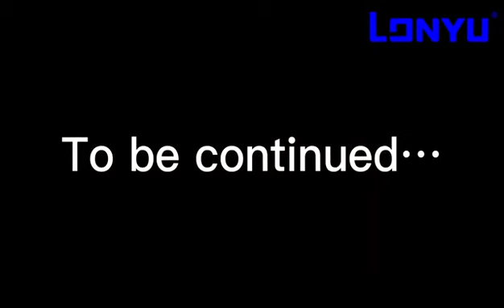AGV Product introduce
Flexible production line: around the construction machinery industry tractor, excavator, pump truck, climbing truck and other engineering equipment flexible production line, replacing the traditional chain plate line, crane and other transfer methods; currently has been applied in Sany, Xingbang, Jierjie and other enterprises.
②Flexible production line: around the commercial vehicle field heavy truck vehicle field, in the axle, cab, engine, frame, vehicle chassis, etc. also have the application of flexible production line, instead of the traditional chain plate line, crane and other transfer methods; currently has been in the heavy truck, Hande, Liuqi, SAIC and other enterprises have applications.
③ Heavy-duty AGV: around the production line of in-plant logistics, 3 tons and above to 360 tons of products can be applied to achieve in-plant product logistics distribution, in steel mills, wind power, transformers, molds and other fields have been widely used. At present, it has been practically applied in Goldwind, Sany, CNR, Tesla and other enterprises.
④ Outdoor logistics AGV in the park: around the outdoor park logistics distribution between multiple plants in large parks can be applied, the load can be up to 360 tons, using GPS + multi-line laser autopilot navigation, time park plant between the indoor and outdoor transit, indoor and outdoor navigation seamlessly switch. At present, it has been applied in Zhongyuan internal distribution, CNNC 404, Liugang and Sanyi enterprises.
⑤ Application in the port field: around the container outdoor transfer, it can realize the outdoor transfer of 20 feet, 40 feet, 45 feet and other containers, and the bearing can be 80 tons. It can be widely used in the field of ports and harbors.